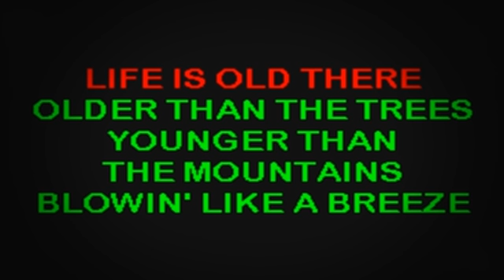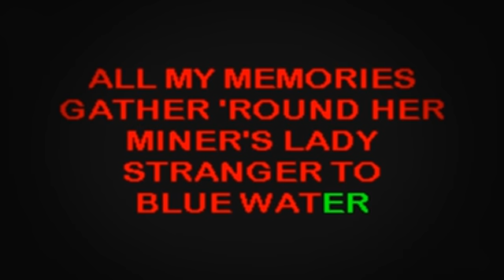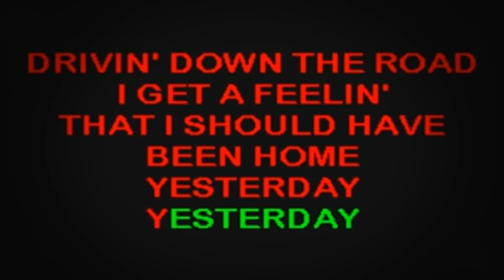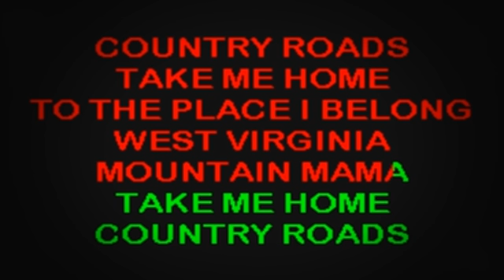SC1021 08 Denver, John Take Me Home, Country Roads [karaoke]